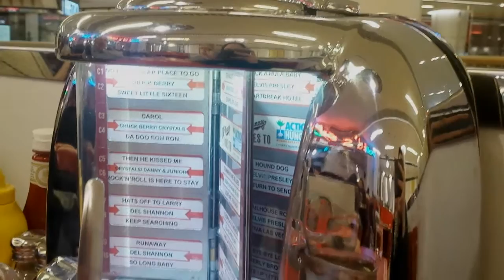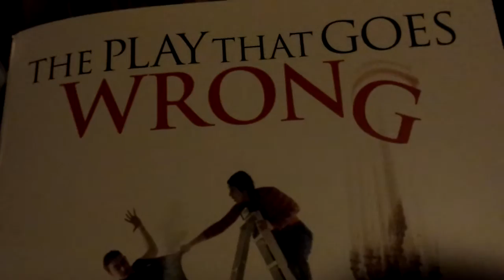'Sall Good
My week, filmed on my phone.

In which my week (two weeks) involves being ill, filming, seeing Cats and The Play That Goes Wrong, getting a bit better, going back to work, and being excited about being productive again.

Mouse x